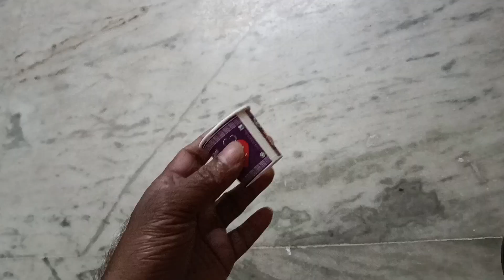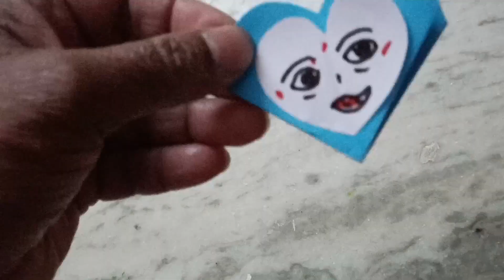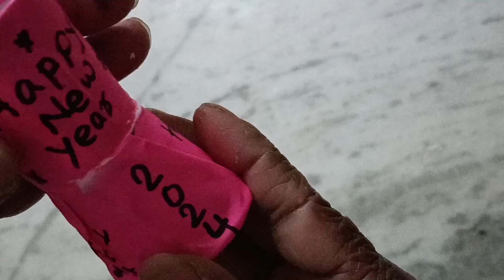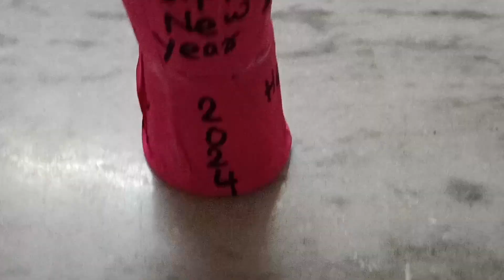DIY Happy New Year Craft II New Year Craft 2024 II Paper craft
crafts
handcraft
new year card
New year craft ideas 2024
paper crafts
diy
happy new year 2024
diy activities